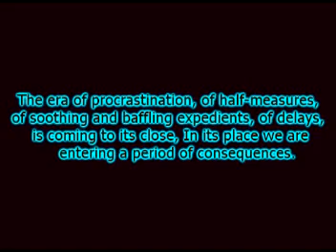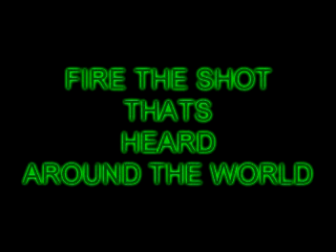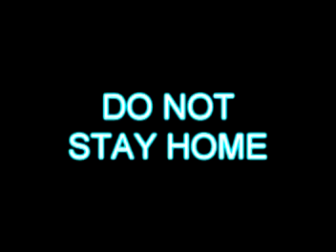4/15/08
TAKING BACK AMERICA